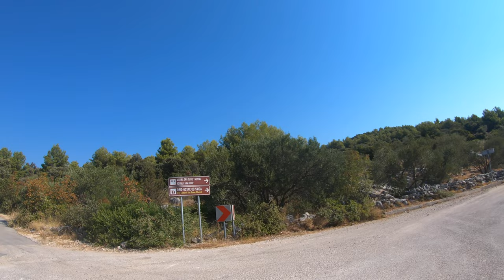🌳 CCLXII - Church of Our Lady of the Snows I